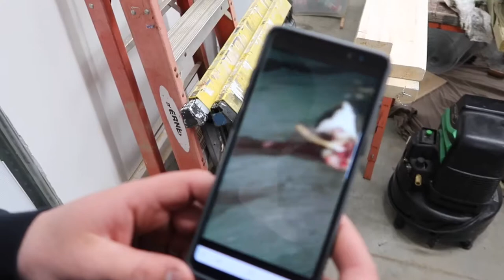Pool sharks also cam hit a deer